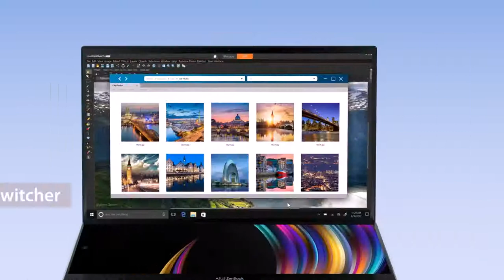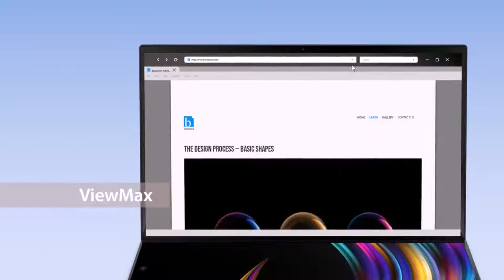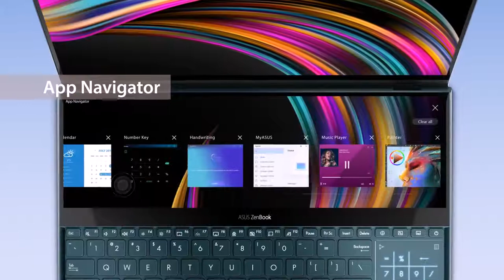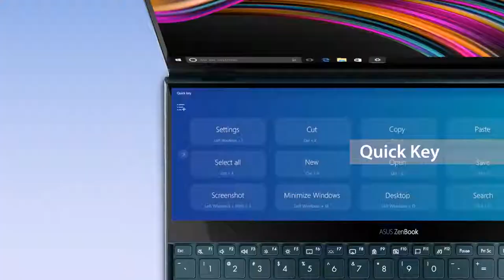ASUS ScreenPad Plus Quick Introduction | Official Trailer | Tech Leaf | 1080p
PLEASE READ!

Here's what owners (ASUS) says:

Designed to give you the ultimate edge in workflow efficiency, the unique full-width ASUS ScreenPad™ Plus secondary touchscreen works seamlessly with the main display. The interactive ScreenPad Plus enhances your productivity and allows endless possibilities, with an enhanced collection of handy quick controls for intuitive interactions between the main display and ScreenPad Plus. And now you can also drag any discrete app or in-app toolbar onto ScreenPad Plus to give you more room to work on the main display.